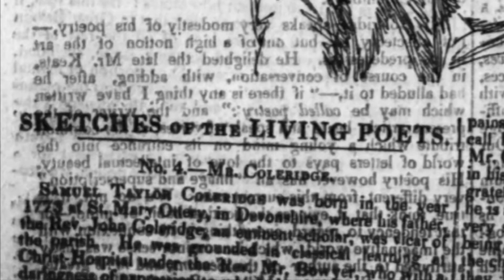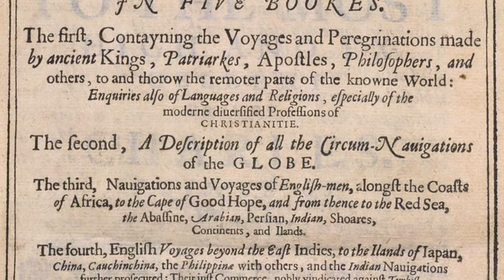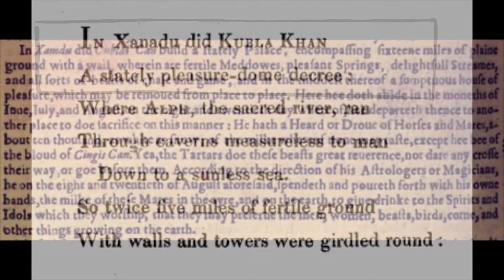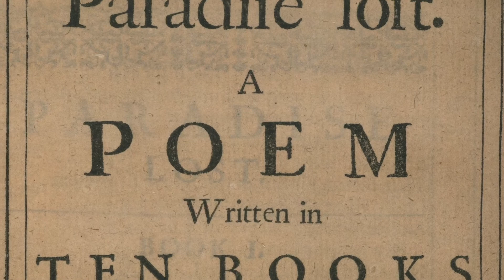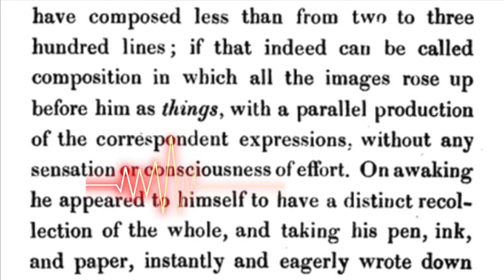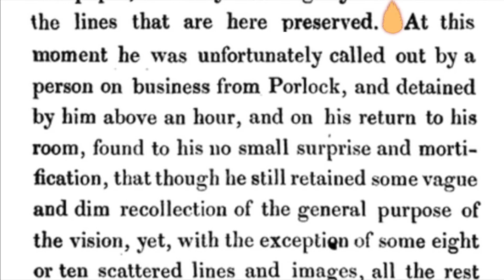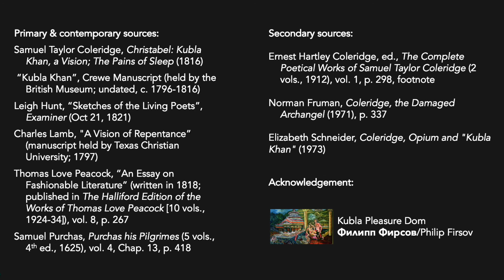🧑‍🎓"Kubla Khan" by Samuel Taylor Coleridge #1 The Preface.👀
0:00 Introduction
0:10 Basic information about the preface to Kubla Khan
0:32 Kubla Khan and Lord Byron
0:59 A "psychological curiosity"
1:22 Where and when "Kubla Khan" was written
2:43 "Kubla Khan" and opium
3:16 How much can we trust Coleridge?
3:29 Purchas, pilgrims and pilgrimages
3:43 Coleridge misquotes his source - badly
4:25 Doubts about Coleridge's reliability
4:55 Editing of "Kubla Khan"
5:21 Intertextuality and "Kubla Khan"
5:33 Lamb, Milton, Johnson, Shakespeare, the Bible...
5:57 Coleridge's account of his opium dream
6:30 Thomas Love Peacock's scepticism
7:05 The person from Porlock
8:14 Does it matter?
8:49 Why it matters

If subtitles are not available in your language, let me know and I will add them.

Translated titles:
El análisis de Ano sensei de "Kubla Khan" por Samuel Taylor Coleridge. # 1 El prefacio.

Ano Senseis Analyse von "Kubla Khan" von Samuel Taylor Coleridge. # 1 Das Vorwort.

L'analyse d'Ano sensei de "Kubla Khan" par Samuel Taylor Coleridge. #1 La Préface.

Análise de Ano sensei de "Kubla Khan" de Samuel Taylor Coleridge. #1 O Prefácio.

تحليل أنو سينسي لـ "كوبلا خان" لصمويل تايلور كوليردج. # 1

阿諾老師對塞繆爾·泰勒·柯勒律治的《忽必烈汗》的分析。 #1 序言。

L'analisi di Ano sensei di "Kubla Khan" di Samuel Taylor Coleridge. # 1 La prefazione.

サミュエル・テイラー・コールリッジによる「クブラ・カーン」の阿野先

Анализ Ано сенсеем «Кубла Хан» Сэмюэля Тейлора Кольри

Ano Sensei'nin Samuel Taylor Coleridge'in "Kubla Khan" adlı eserinin analizi. #1 Önsöz.